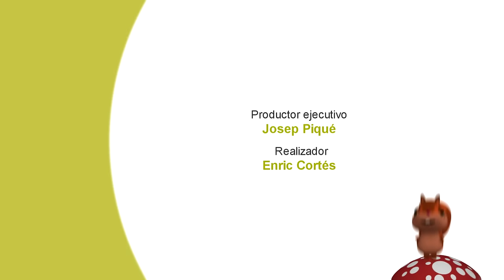HÁMSTER, cuidados en las primeras 2 semanas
regalo-de-bienvenida

En este video de EL CÓMO Y EL PORQUÉ DE MI MASCOTA, nuestro veterinario Antonio Rodriguez nos cuenta como cuidar a las crias de hamster recien nacidas. No os pedais este video.

Blog sobre conejos: http://
Blog sobre cobayas quereis encontrar nuestros productos no dudeis en visitar nuestra web